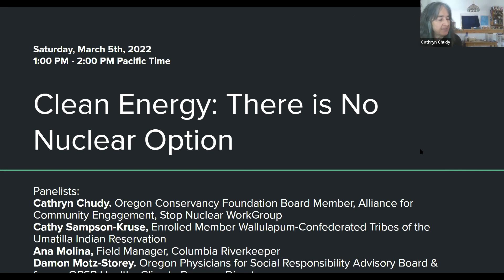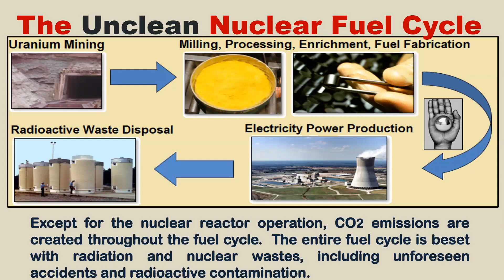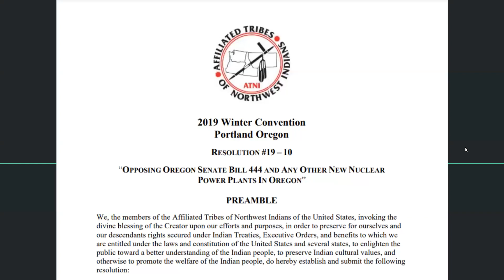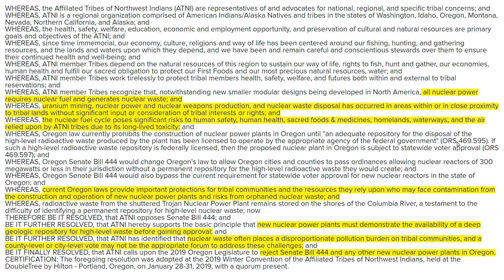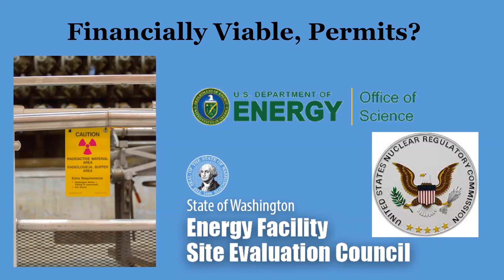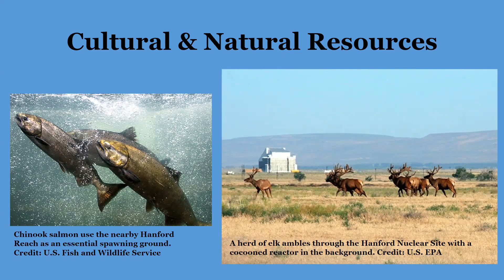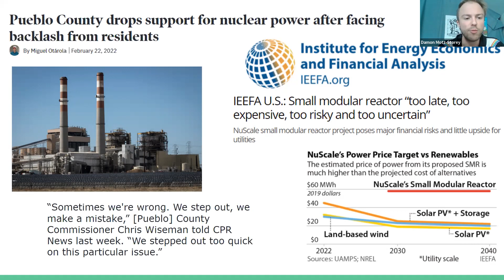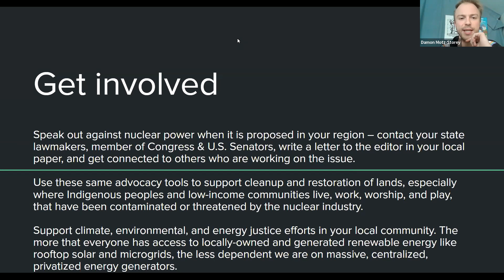Clean Energy: There is No Nuclear Option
The panel will present a brief history of nuclear energy in the Pacific NW, the current state of the industry and its current push for development and increased subsidization of small modular nuclear reactors. Panelists will discuss the environmental injustice, safety & economic risks and irresponsible hype associated with this energy source.

PANELISTS: Damon Motz-Storey (Oregon Physicians for Social Responsibility Advisory Board & former OPSR Healthy Climate Program Director), Ana Molina (Columbia Riverkeeper Field Manager), Cathy Sampson-Kruse (Enrolled Member Wallulapum- Confederated Tribes of the Umatilla Indian Reservation), & Cathryn Chudy (Oregon Conservancy Foundation Board Member, Alliance for Community Engagement, Stop Nuclear WorkGroup)